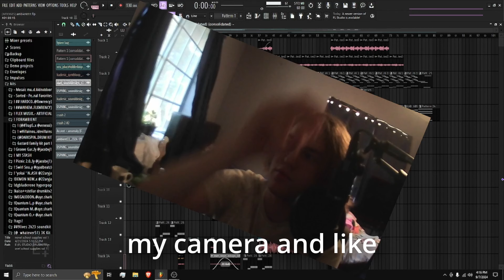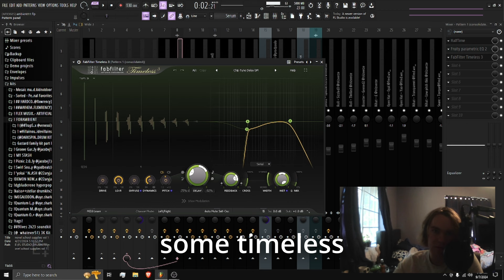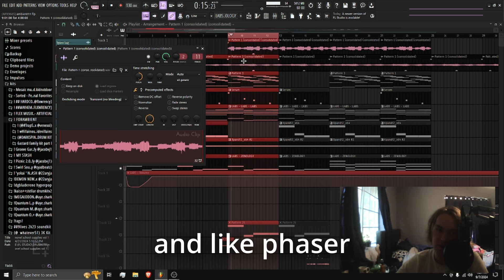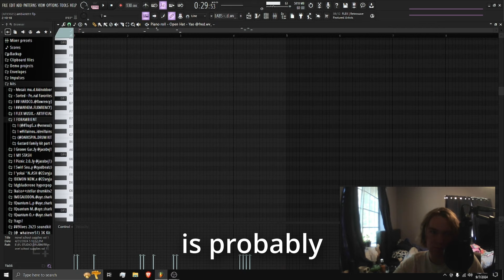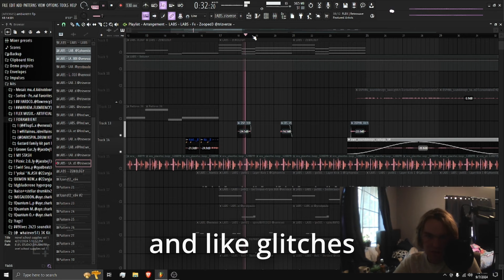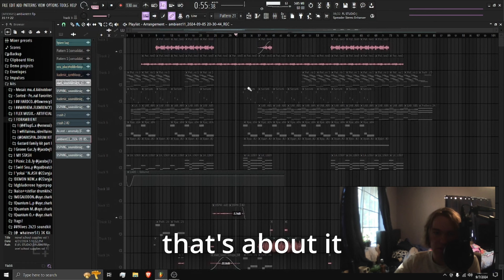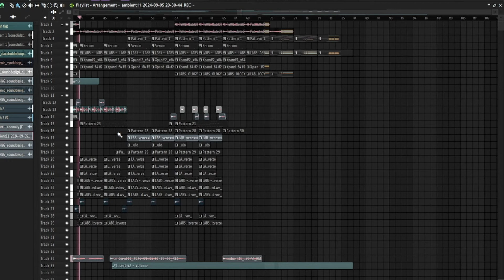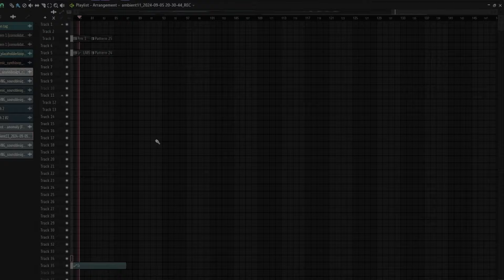How I Made My Most Experimental Ambient Beat Yet!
Before I say what this video is about, I want to apologize because I lost the entire recording of me making this, as I explained in the video. In this video, I experimented heavily with glitch sounds and tweaking melodies in FL Studio 2024 to make a rich and interesting ambient song. I added super complex drums in the first half of the track, and then I switch to reggaeton-inspired live drums in the second half, along with some samba-type shakers. It resulted in a final song that I really enjoy, and I'm glad I have been stepping out of my comfort zone, even going as far as to sing over my own beat, even if it's pushed way into the background.

I will teach you the music theory you need in order to make songs like I do, as long as you stick around.

AMAZON MUSIC (amazon lists multiple artists with the same name under one profile so not all music is mine)

luv yall

@gunnartist on IG

!any usage of my music MUST have credit (prod.gunn) in the title!

chapters:
00:00 - intro
00:05 - preview
00:20 - explaining what happened
01:23 - making the melody
04:29 - making the drums
08:29 - outro
09:29 - full song